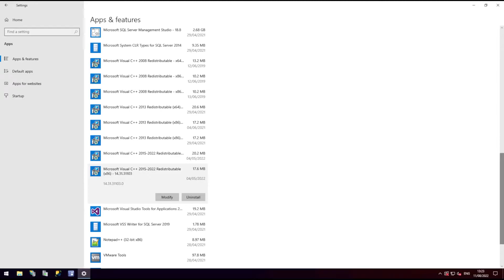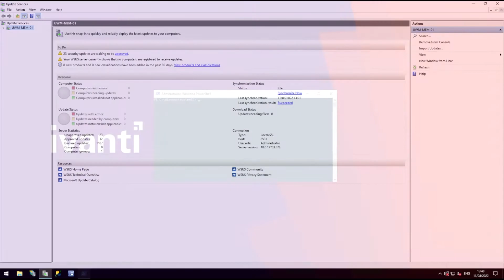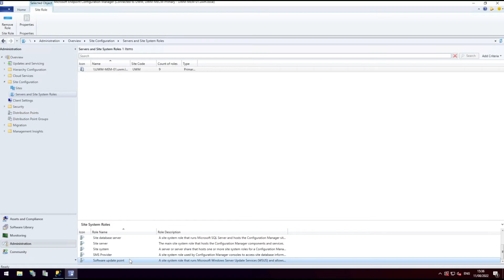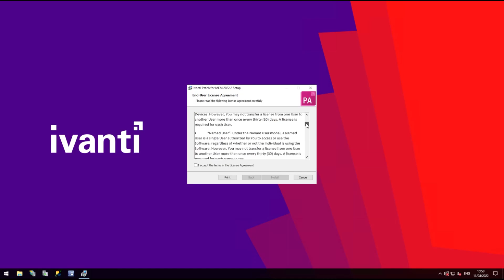Patch for MEM - Installation and Prerequisites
Prerequisites and installation of Patch for MEM